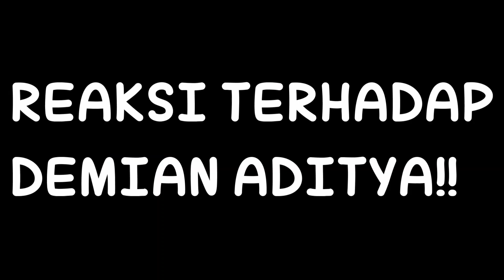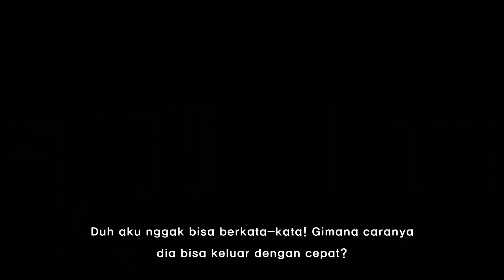REAKSI LIHAT DEMIAN ADITYA: Escape Artist Risks His Life During AGT Audition - America's Got Talent!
REAKSI LIHAT DEMIAN ADITYA: Escape Artist Risks His Life During AGT Audition - America's Got Talent 2017